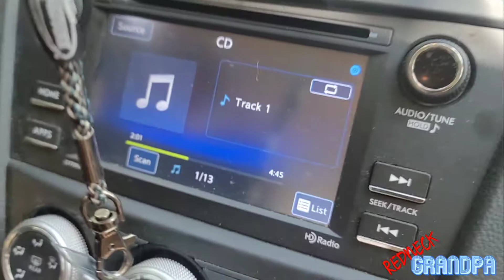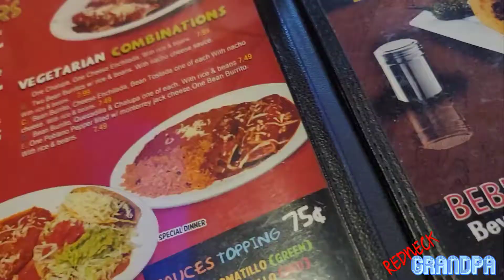Bad Drivers...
Paragould With Redneck Grandpa: Part 1